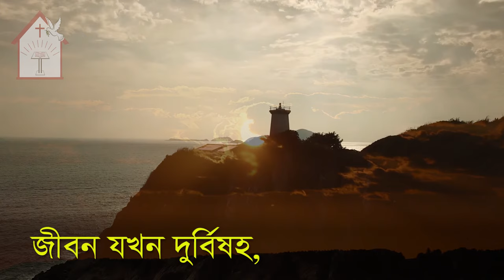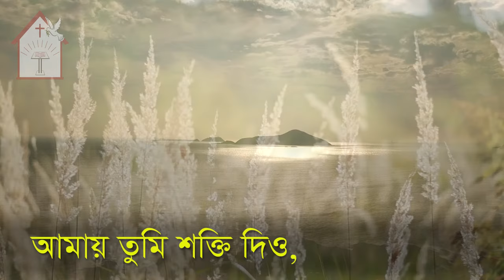সকাল বেলা তোমার কাছে এই মিনতি প্রভু | Sokal Bela tomar kache | ঈসায়ী গান | Isa-e Song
গানের কথাঃ

সকাল বেলা তোমার কাছে এই মিনতি প্রভু
দিবস আমার তোমায় ছাড়া যায় না যেন কভু।

১ আমার সকল কাজে , আমার ভয়ের মাঝে
আমার সুরে গানে , আমার সকল ধ্যানে
তুমিই  থেকো শুধু, এই মিনতি প্রভু।

২ জীবন যখন দুর্বিষহ, ক্লান্ত করে দায়িত্ব মোর
সম্মখে রয়  আধাঁর  শুধু, স্তব্ধ ঘরেঘোর।
আমায় তুমি শক্তি দিও, এই মিনতি প্রভু।